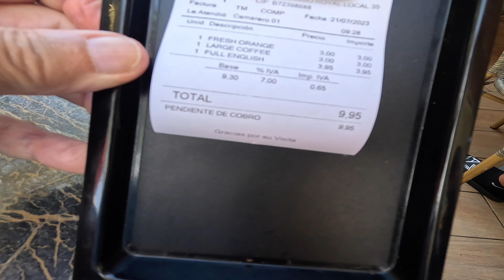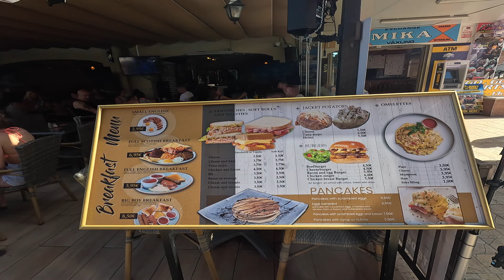Tenerife - Breakfast At The English Rose Playa Las Americas..